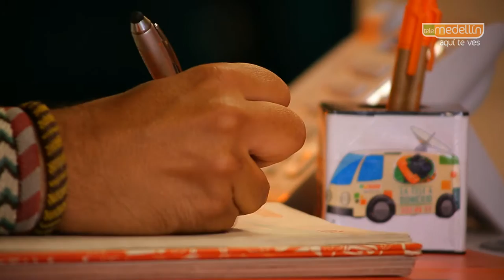La Tele A Domicilio - Coral Guido D'Arezzo [Programa Completo] Telemedellín